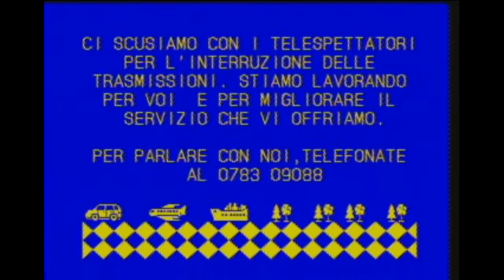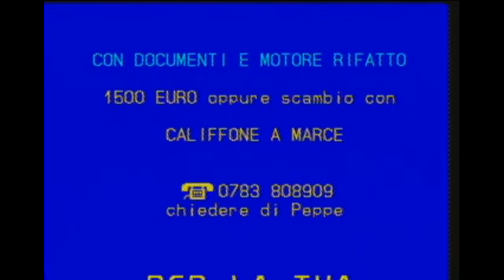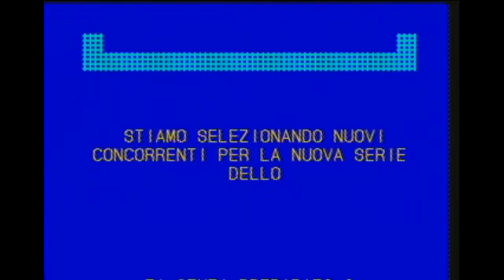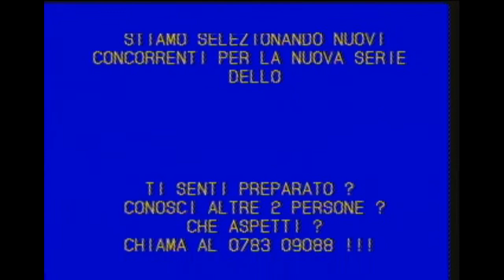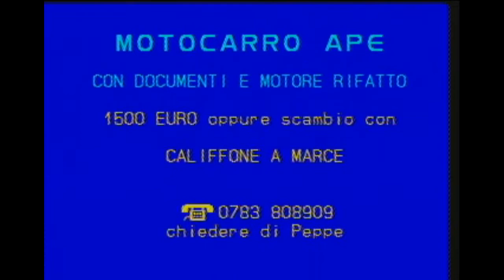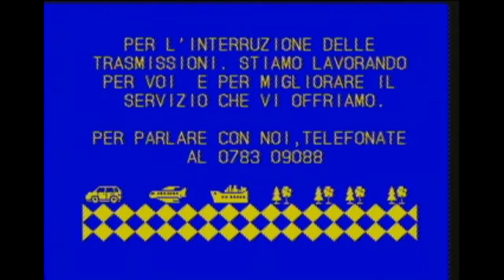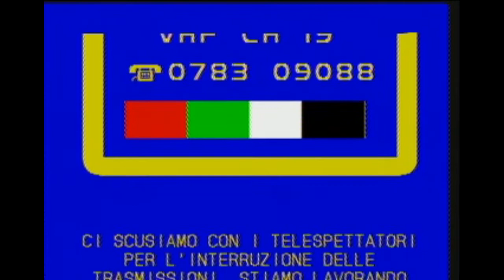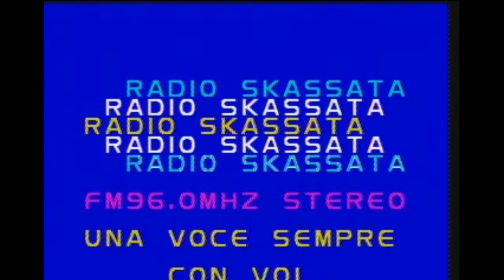Radio Skassata 24-03-2020. Rullo TeleSkassa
Anche in periodo di quarantena, la radio e la tv non rimangono a casa, ma si diffondono via etere e via web.
Teleskassa, pur non potendo produrre delle trasmissioni, vi tiene compagnia diffondendo l'audio di RadioSkassata.
Titolatrice  ELCA CG18y
Tutti i brani che ascolterete sono autoprodotti.